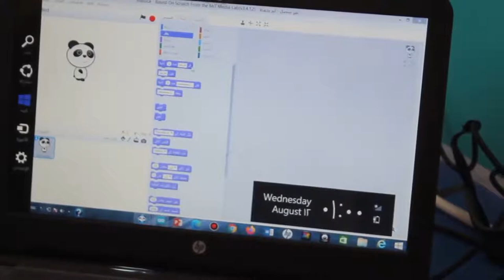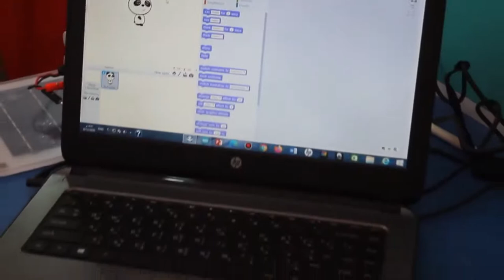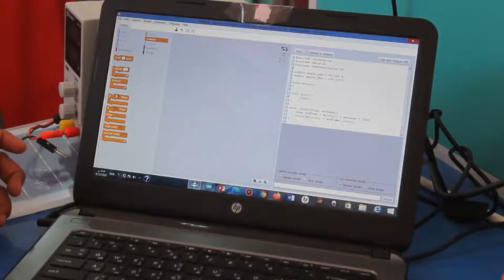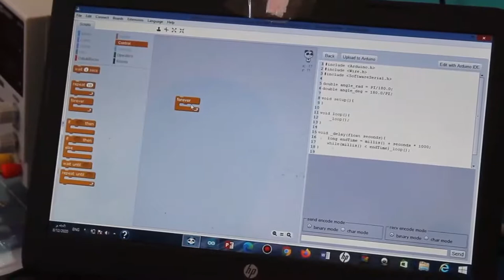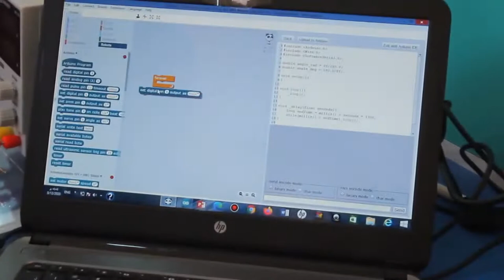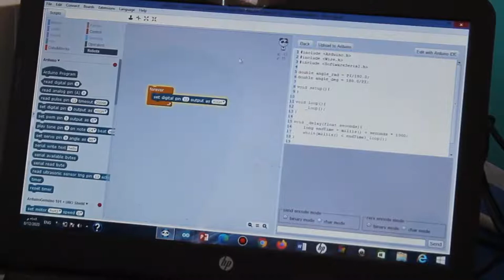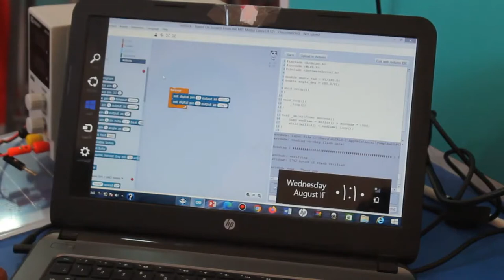Selected Topic تشغيل دايود بلغة برمجة بلوك سكرتش البرمجية التي انشاها معهد البحوث المريكي (MIT ) ‏